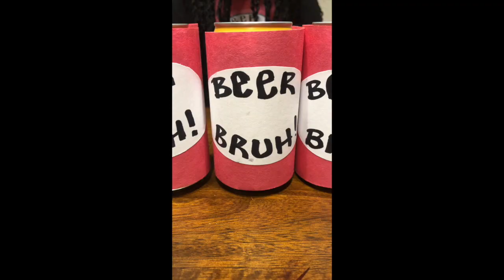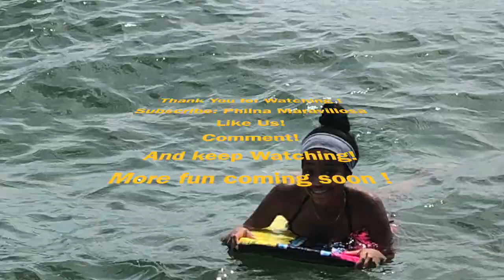Dune Da Sand Dune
This video is about Dune Da Sand Dune